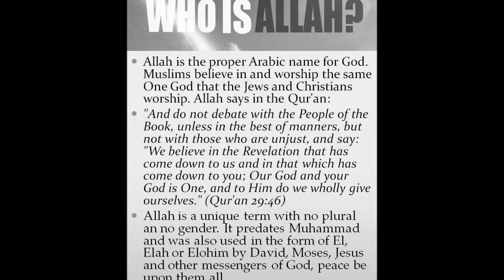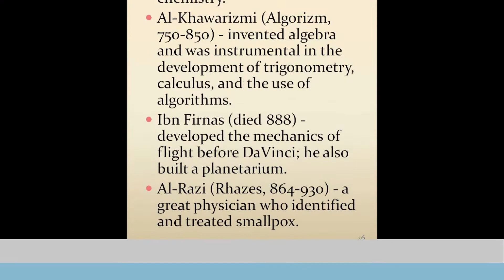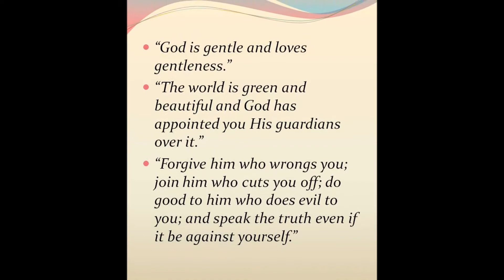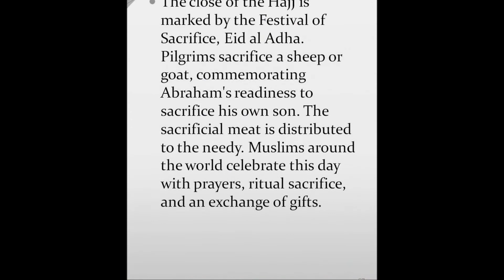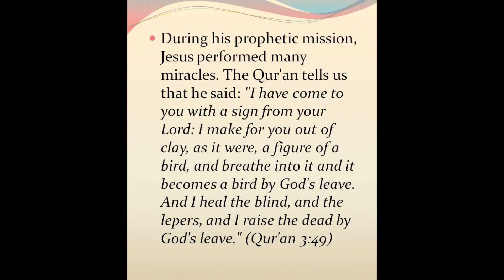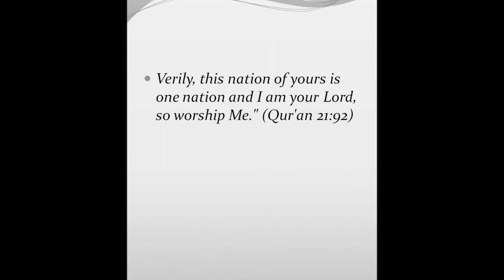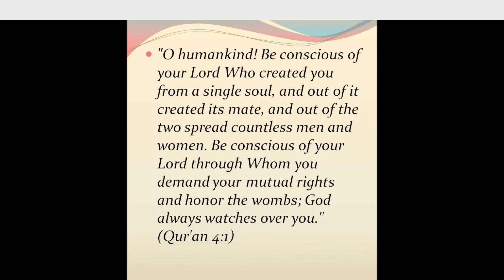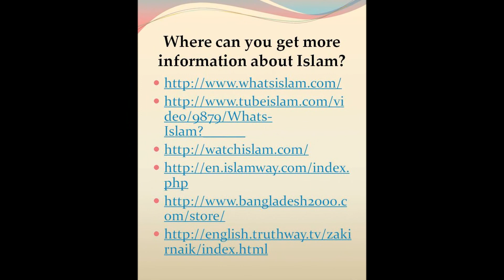Discover Islam - A Way of Life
Discover Islam-Question and Answers